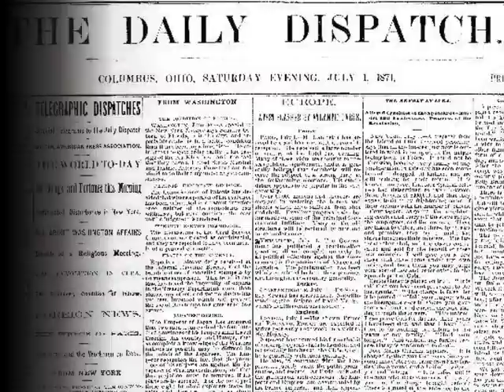Lenzelle Smith Jr. on former Buckeye Jordan Sibert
How will the Dayton player, who transfered from Ohio State, react to playing against his former teammates?